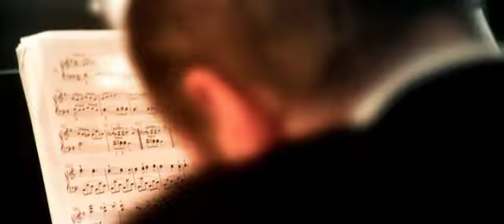Welcome to the Club Music Video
This is  not my video. I bought this from iTunes.